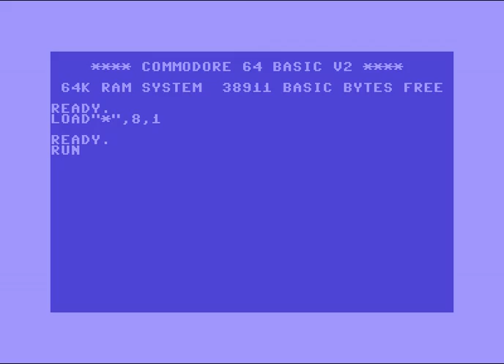The 1001 Crew Intro by Steve of 1001 Crew ! Commodore 64 (C64)